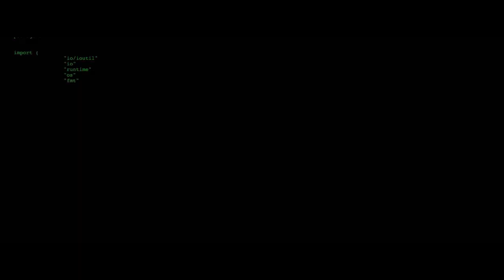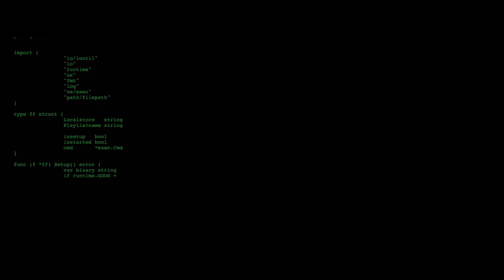Movies No.3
Funny Animals
Pokemon GO
The Onion Movie
Avengers Endgame
Pokemon GO
Avengers Endgame